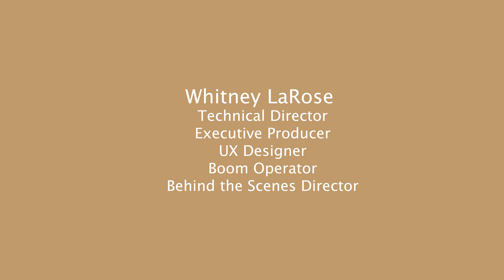Chill. the Series | S1 E5 "Chill Out" | LGBTQ Series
SEASON 2 IS COMING SOON! PLEASE DONATE AND SHARE THIS LINK!!!

Want more content from us?!

Chill. the Series | Episode 5 "Chill Out” | LGBTQ Series
If you or someone you know is struggling to “come out” we love you and hope you are received positively! Love, Xandy

Created | Written | Casted | Directed | Edited by Xandria.
Produced by The BlackOUT Company
Technical Director | Executive Producer Whitney LaRose
Director of Photography | Cinematographer Art Never Dies
UX Design Whitney LaRose
Special Thanks to: Kairo Johnson and Kei Moore
CAST
Xandria. | "Alex"
Charity C. Irby | “Mariah”
Kiera Monae | “AJ “
Kairo Johnson | “Jaz”
Zuri Petteway | “Brittney”
Marquies Wilson | “Nick”
Freshie | “Ren”
Kae (14KAE) Hutto | “Rosé”
Autumn Dawn | “Paris”
Caleb Wyatt  | “Kameron”
Lesley Johnson | “Andrea Johnson”
Andre Johnson | “Roman Johnson”
Scout Smith | “Makayla ‘KayKay’"

CHILL. THEME SONG
Xandria.
Ayo.Kek
Come Over (Live)
Xandria
PK